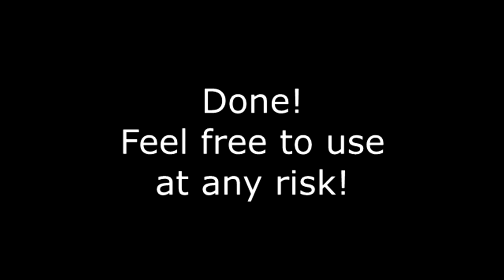Pitch Patterns for Sparta Boing Remix (Extended Edition) in NBK Style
Feel free to use them at any risk.